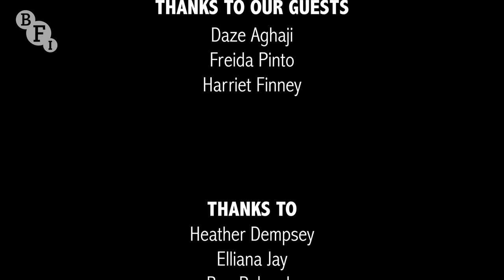Girls On Film - Focus on Activism on Screen with Freida Pinto and Daze Aghaji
Girls On Film is a film review podcast that looks at film from a female perspective. Join podcast host, critic and broadcaster, Anna Smith, as we delve into the impact of activism on film.

We look at the urgent new documentary about climate activist Greta Thunberg and talk to 20 year-old Climate Justice Activist Daze Aghaji, about why she got involved.

Anna welcomes Indian actor Freida Pinto, who has a rich career of thought-provoking films about the female experience under her belt. Freida is heavily involved with humanitarian and feminist causes and we discuss which of her roles inspired her to take action.

Finally, we welcome BFI Director of External Affairs Harriet Finney, to discuss the impact of recent industry news and how this will affect the cinema distribution and production landscape going forward.

As a charity, every gesture of support for the BFI helps us to continue our work.

UK networks only. Texts cost £5 plus one standard rate message.